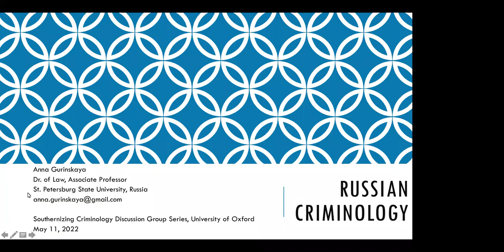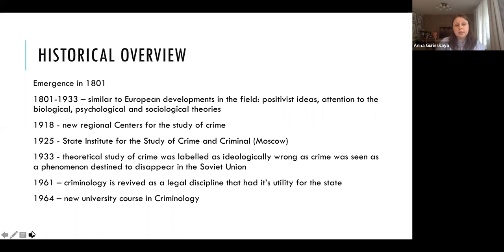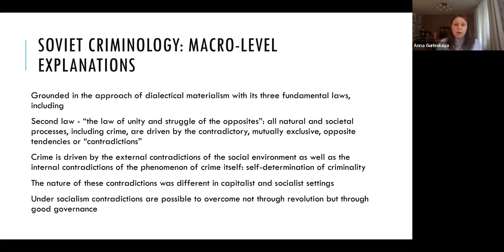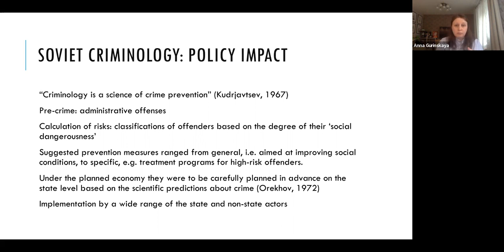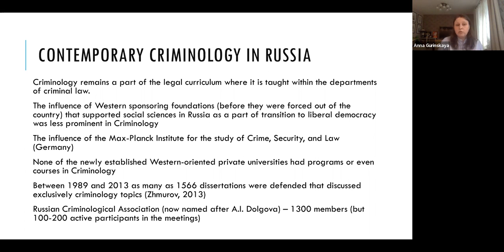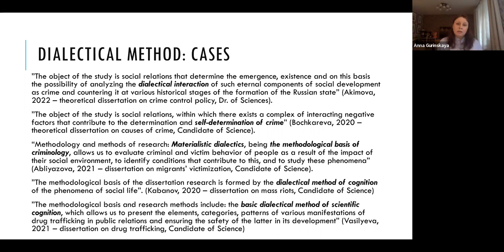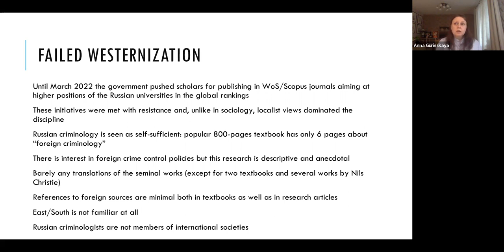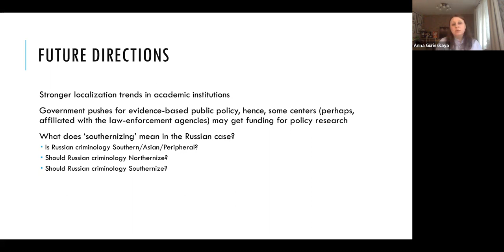Russian Criminology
Dr Anna Gurinskaya - St Petersburg University